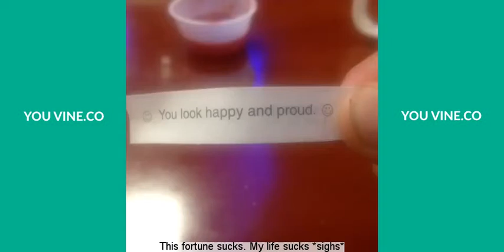Patrick Star Vine Compilation 2016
Patrick Star Vine compilation with captions.